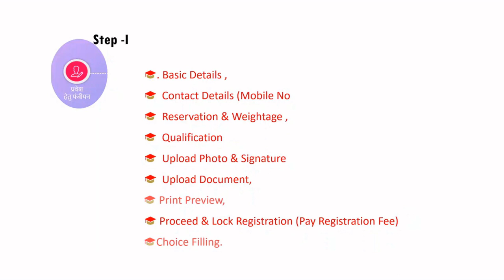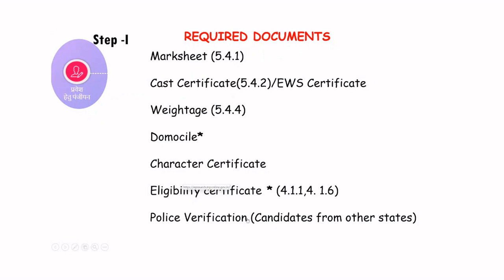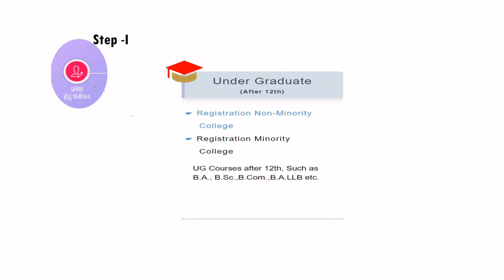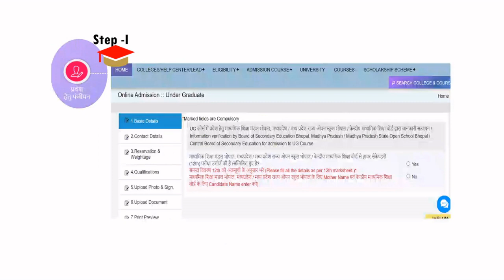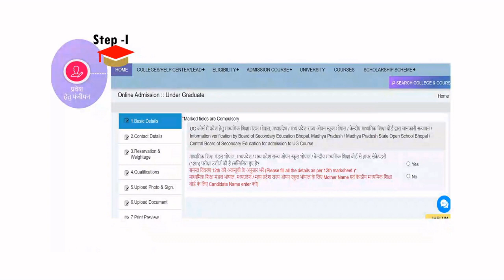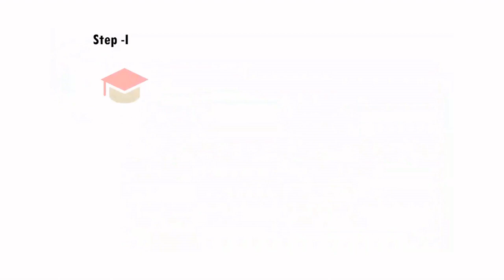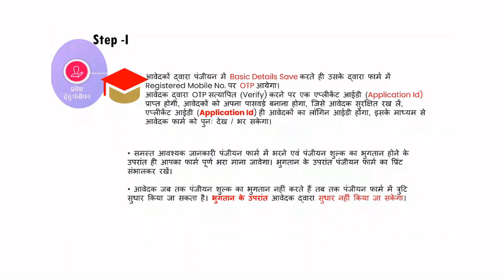2023 -24 admission process@higher education#MP PART II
Filling the registration form   by applicants  seeking admission in colleges ,is the most important activity done by applicants. This video explains the steps,  and process and  to be followed and shares some important tips.